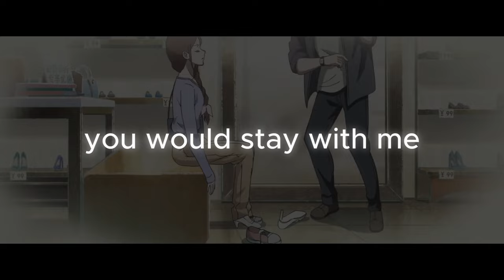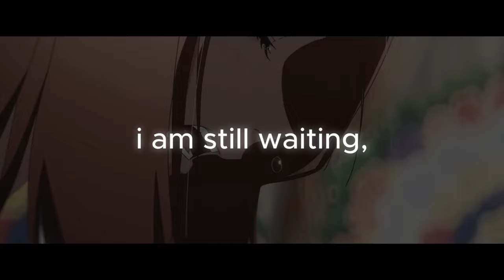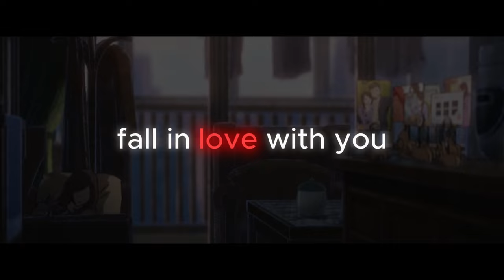Pregnant women's funeral words will break your heart!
-Officer Chen’s funeral left alone with an unborn child and having never had their wedding, Chen’s wife arrives and delivers an exceptionally emotional scene. Her hurt at the loss of her husband is so visceral that the entire crowd in attendance is brought to tears.

-Anime: Link Click (An original Chinese donghua series written and directed by Li Haoling and produced by LAN Studio and Haoliners Animation League)
-Dubbed by Crunchyroll

"🌟 Ready to dive into the fantastic world of anime? Look no further! 🍿✨ If you've ever wondered what happens when a bunch of pixels come to life and steal your heart, you're in the right place!

We've got more waifus and husbandos than we know what to do with, and we're ready to share the love (and the laughter) with you. It's like a never-ending con without the long lines and the sweaty cosplayers – what's not to love?

We've all been there – surrounded by snacks, barely blinking, and wondering how our lives led us to this glorious moment of pure otaku bliss. Let's embrace our inner anime protagonist and embark on this epic journey together!

Or at the very least, you'll get a regular dose of anime goodness delivered straight to your screen. See you on the flip side, fellow anime enthusiast!"

[End with a wink and a quirky peace sign!]